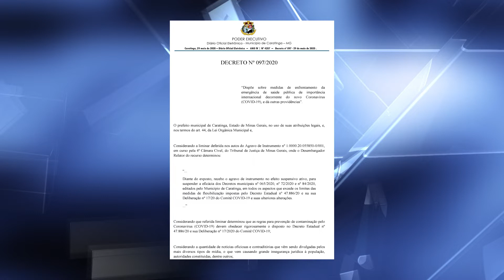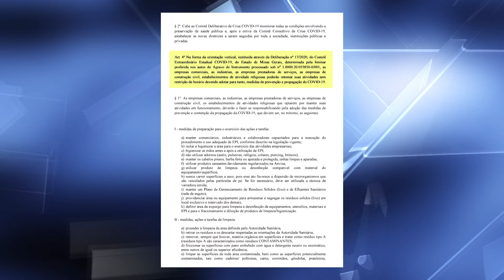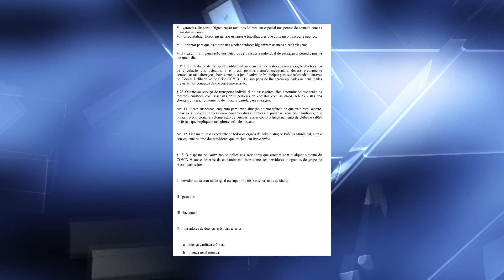Prefeitura publica novo decreto após decisão judicial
A Prefeitura de Caratinga publicou um novo decreto nesta sexta-feira (29), após decisão judicial suspender a eficácia de três decretos municipais. O novo Decreto revoga os anteriores, enquanto estiver em vigência a liminar do TJMG.